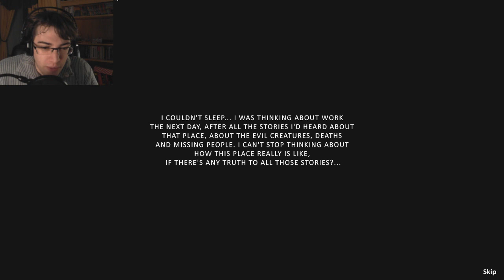Pesadelo | OH PUNAISE !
Episode sur la démo d'un petit jeu d'horreur nommé Pesadelo !